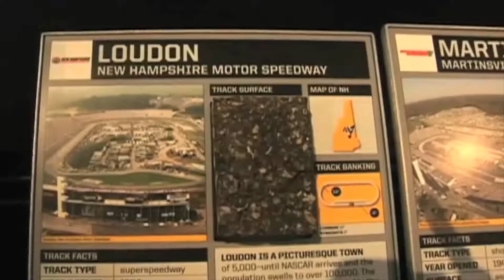North Carolina Sports and Recreation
North Carolina: Known as the Tar Heel State, North Carolina has many incredible beaches along its Atlantic coastline, including the Outer Banks and Cape Hatteras. You can also try fishing along North Carolina’s coast, or in-shore. Stock car racing is the official sport of North Carolina. So, if you want to do as the locals do, check out the NASCAR Hall of Fame in Charlotte. Western North Carolina is filled with waterfalls and hiking trails along the Blue Ridge Parkway, Pisgah National Forest and Gorges State Park.